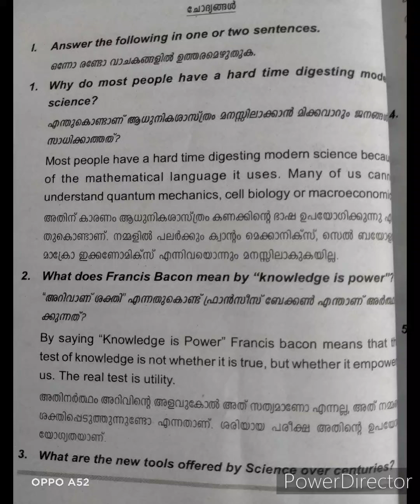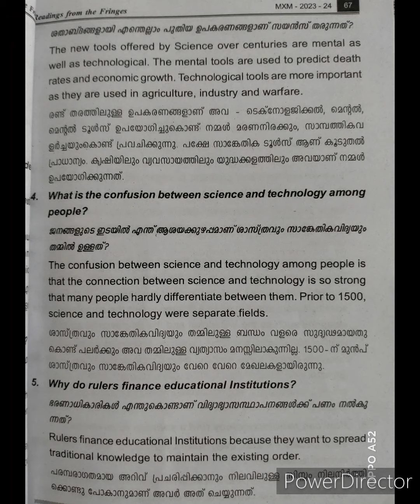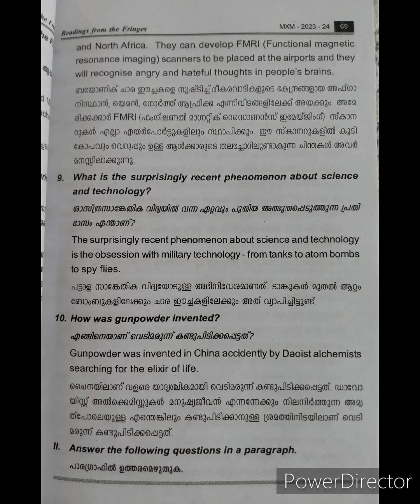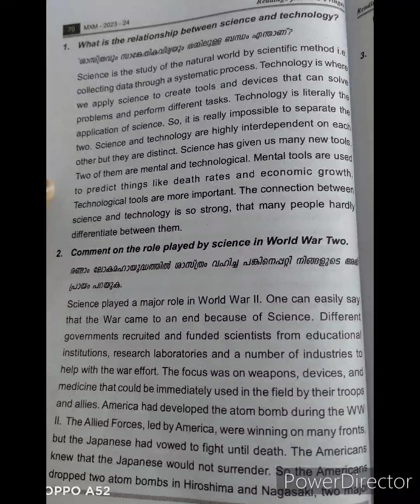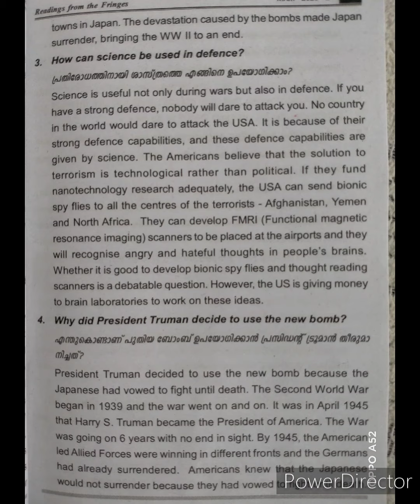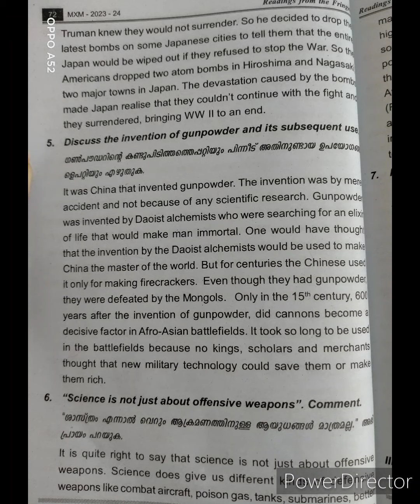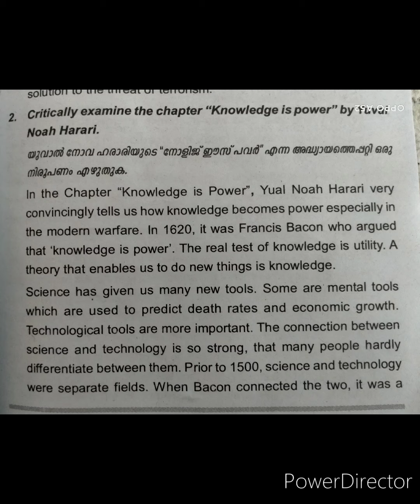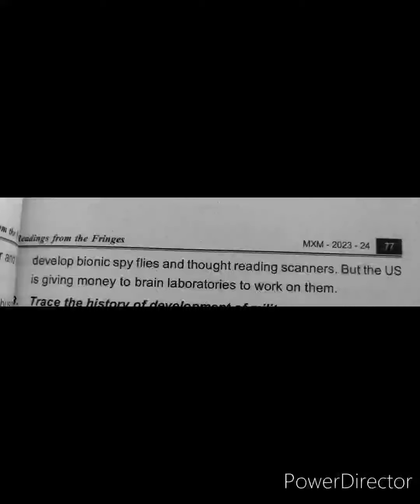Knowledge is power, question answer discussion - readings from the fringes